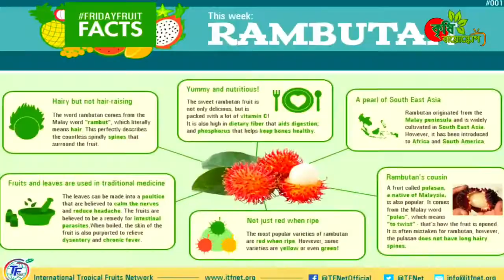বাংলাদেশেই চাষ হচ্ছে থাইল্যান্ড,মালয়েশিয়ার ফল রাম্বুটান || Rambutan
a) This video has no negative impression of the original works.
c) This video is not transformative in nature.
d) We have used bits and pieces of videos to get the point across where essential.